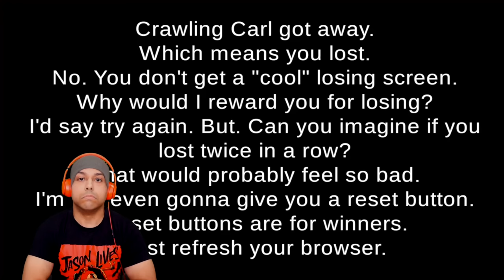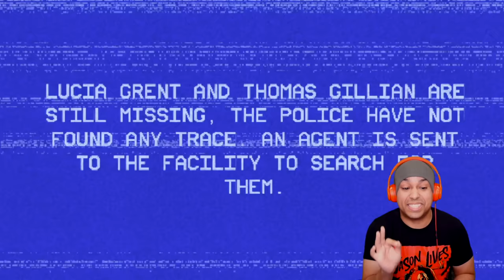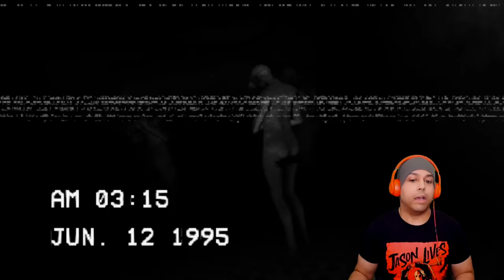I’M SCARED AF!! DON’T WALK HERE AT NIGHT!!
the man man
Alice